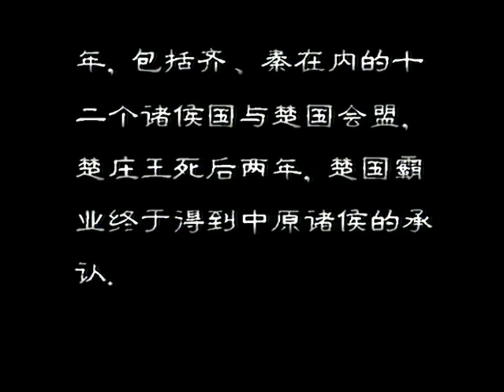Tập 21: Giắt dao lẻn vào dinh quân Sở | Đông Chu Liệt Quốc | Thời Xuân Thu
Cuối năm 598 TCN, nước Tống đánh nước Trần vì Trần theo Sở. Nước Trần được nước Vệ cứu nên quân Tống phải rút. Sang năm 596 TCN, Sở Trang vương mang quân đánh Tống vì lý do Tống theo Tấn và đánh Trần.

Năm 595 TCN, Sở Trang vương sai Thân Vô Úy đi sứ nước Tề, lệnh khi đi qua nước Tống thì cố ý không xin phép để tỏ ra coi khinh nước Tống. Thân Vô Úy biết làm vậy sẽ chết nên tiến cử con làm quan rồi lên đường. Tướng Hoa Nguyên nước Tống tức giận việc Thân Vô Úy đi qua không thèm xin phép nước Tống là coi khinh nước Tống không chủ, nên giết Vô Úy. Sở Trang vương tức giận bèn khởi binh đánh Tống, có nước Trịnh cùng hợp binh.

Lỗ Tuyên công sai Công Tôn Quy Phủ đến triều kiến Sở Trang vương để giữ yên bờ cõi không bị nước Sở quấy phá. Tấn Cảnh công muốn cứu Tống, nhưng Bá Tôn can không nên vì Sở mạnh, Tấn không đủ sức chống lại. Vua Tấn bèn thôi, sai Giải Dương đi sứ sang Tống, khuyên cứ tử thủ vì quân Tấn sắp đến. Giải Dương gần đến nơi thì bị quân Trịnh bắt được, nộp cho Sở Trang vương. Trang vương thưởng hậu cho Giải Dương, đề nghị sửa lời vua Tấn, báo cho Tống biết là quân Tấn không đến. Thuyết phục đến lần thứ 3 thì Giải Dương đồng ý. Nhưng khi đến trước thành nước Tống, Giải Dương lại nói to cho trong thành biết quân Tấn sẽ đến. Sở Trang vương tức giận vì Giải Dương nuốt lời, bèn sai mang chém. Giải Dương phân tích lý do vì làm theo lệnh của vua Tấn không thể trái. Sở Trang vương cảm phục lòng trung, bèn thả Giải Dương về nước Tấn.

Sở Trang vương vây hãm lâu ngày, muốn rút quân, nhưng con Thân Vô Úy là Thân Tê muốn báo thù cho cha bị nước Tống giết, đề nghị ông đánh cho được nước Tống. Trang vương nghe theo kế của Thân Thúc, cho dựng nhiều nhà cửa tại chỗ, chia quân một phần cho đi làm ruộng để tỏ ý muốn chiếm nước Tống.

Nước Tống bị vây bức, cố thủ chờ viện binh nước Tấn. Năm 594 TCN, thấy quân Sở muốn trụ lại lâu dài, phía Tống rất lo lắng. Phía quân Sở chỉ còn lương thực trong 7 ngày, chuẩn bị rút lui, còn người nước Tống cũng hết lương, phải đổi con cho nhau ăn thịt, lấy xương khô làm củi, nhưng không chịu đầu hàng. Trong tình thế nguy cấp, tướng nước Tống là Hoa Nguyên lẻn vào trại quân Sở giữa đêm, đến giường nằm của tướng Sở là Tử Phản, thuật lại tình hình trong thành, và đề nghị quân Sở hãy rút lui 30 dặm để người Tống kiếm lương, nước Tống xin thần phục. Bị Hoa Nguyên uy hiếp, Tử Phản phải thề với Hoa Nguyên, rồi đề nghị với Sở Trang vương. Sở Trang vương bằng lòng lui binh 30 dặm, nới vòng vây cho nước Tống. Tống Văn công sai người sang nghị hòa, rồi hai nước đổi con tin giảng hòa với nhau.

Lệnh doãn nước Sở là Tôn Thúc Ngao mất sau trận Bật không lâu. Khi sắp mất, ông dặn con nhờ cậy Ưu Mạnh. Cả đời Tôn Thúc Ngao thanh liêm, gia cảnh nghèo khó. Người con đến lúc bần cùng, tìm gặp Ưu Mạnh. Hơn năm sau, Ưu Mạnh khéo léo nhắc nhở Sở Trang vương, nên người con được phong 400 hộ của đất Tẩm Khâu, để thờ phụng Tôn Thúc Ngao.

Tháng 7 năm 591 TCN, Sở Trang vương mất. Ông làm vua được 23 năm.

© Phim do Điện ảnh Trung Quốc sản xuất năm 1995